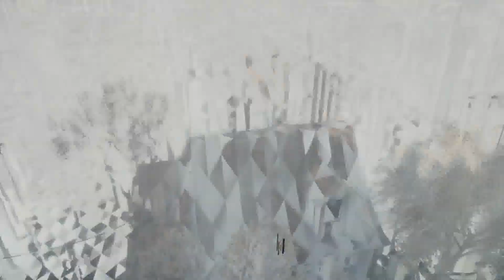ASSASSIN´S CREED UNITY [2K] - Let´s Play #008 - Eingang nach Notre-Dame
«ASSASSIN´S CREED UNITY #008 - Eingang nach Notre-Dame»

Wenn dir das Spiel gefällt, bitte unterstütze die Entwickler und kauf dir das Spiel im ORIGINAL

Anregungen und Fragen bitte in die Kommentare oder direkt an mich :)